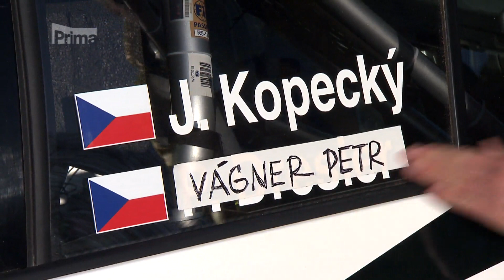Petr Vágner "The Fast and the Furious: Forest Drift WRC"